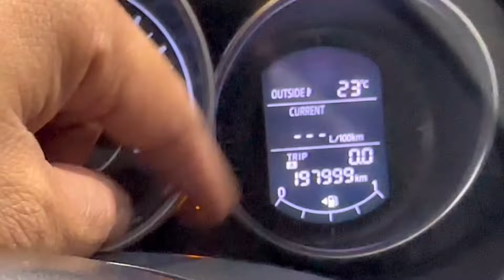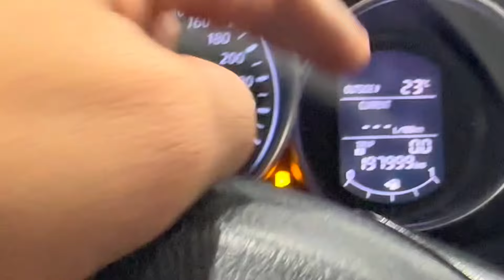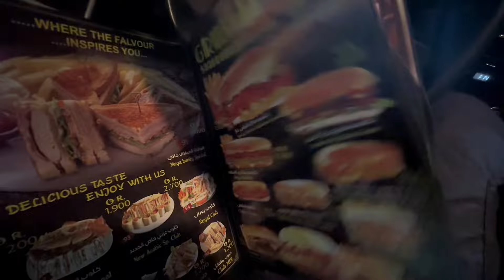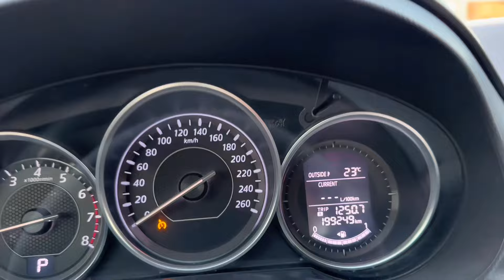Umrah by Road again..!!❤️Ami ka khuwab pura hogya..!!😍❤️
Oman to Saudia by road..!!❤️

I will share my umrah journey with my mother inshAllah.